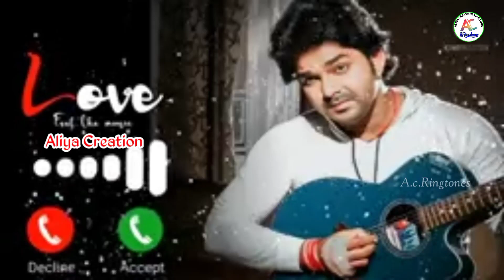Pawan Singh / Jadu Bharal Akhiya Ba Bhojpuri Ringtone / Romatic Bhojpuri Ringtone / Jindagi Song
video is for educational purposes only. copyright disclaimer under section 107 of   act 1976, such as criticism comment, news reporting, scholarship, and research. fair use a use permitted by es copyright statute that might otherwise be infringing non-profit educational or personal use tips the balance in favour of fair use.

happy new year 2022 ka song
happy new year Shayari 2022
happy new year ka hindi ringtone
naya saal mubarak ho

tags.
khesari lal chhath song 2021
chhath song
new chhath song
happy_birthday_to you shahabuddin
happy birthday shahabuddin siwan
happy birthday shahabuddin image
kgf mom ringtone
kgf bgm ringtone
kgf ringtone
@kgf_mom ringtone sad
kgf_mom_ringtone 2020
kgf_mom ringtone remix
kgf mom ringtone piano
khesari_lal chhath song
pawan singh chhath song
new chhath song
shilpi raj chhath ringtone
ringtone chhath ringtone
teri mitti ringtone remix,
teri mitti ringtone female version,
teri mitti remix,
teri mitti female version,
teri mitti kesari song,
teri mitti ringtone dj,
teri mitti ringtone mp3,
teri mitti ringtone song,
 mitti song ringtone,
teri mitti bansuri ringtone,
teri mitti ringtone remix dj,
teri mitti flute ringtone
feeling ringtone,
ringtone,
feeling ringtone sumit goswami,
new ringtone,
hindi ringtone,
love ringtone,
feeling ringtone dj,
new sad ringtone,
feeling ringtone mp3,
feeling ringtone song,
feeling ringtone music,
feeling ringtone tamil,
feeling ringtone remix,
feeling ringtone hindi,
feeling song ringtone,
feeling song ringtone dj,
feeling ringtone status,
feeling full ringtone,
new sad ringtone 2020,
feeling song ringtone mp3,
feeling song ringtone app
new whatsapp status 2019
bewafa status
flute ringtone
flute ringtones,
tamil flute ringtone,
telgu flute ringtone,
flute bgm ringtones,
famous flute ringtone,
best flute ringtones,
flute ringtones 2019,
tum mile flute ringtone,
#5 best flute ringtones,
top 5 best flute ringtone
best flute ringtones 2019,
romantic flute ringtones,
#5 best flute ringtones 2019,
tik tok ringtone,
iphone ringtone remix,
iphone ringtone,
#100 gecs ringtone,
#100 gecs ringtone remix,
set any song as ringtone,
iphone ringtone trap remix,
trap ringtone,
ringtone remix,
apple ringtone,
ios 13 ringtones,
ringtone 100 gecs,
iphone ringtone trap
how to get ringtones
free_ringtones ios 13,
ringtone_remix_100 gecs,
free iphone ringtones,
make iphone ringtones,
iphone free ringtones,
best famous ringtones,
famous ringtones 2019,
hindi ringtone 2020,
hindi ringtone,
hindi song ringtone,
ringtone song,
ringtone 2020,
new ringtone,
sad ringtone,
love ringtone,
mobile ringtone,
tingtone 2020 hindi song love,
latest bollywood ringtone,
best ringtone,
ringtone music,
ringtone 2020 mp3,
ringtone 2020all
ringtone romantic
nepali ringtone
nepali sms ringtone
nepali song
pawan singh bhojpuri ringtone
barish song pawan singh ringtone
pawan singh